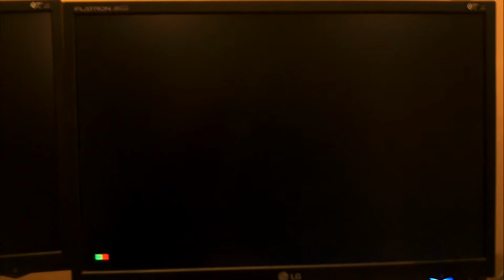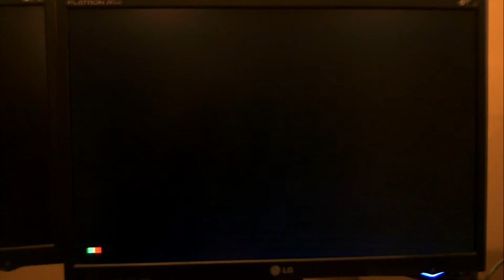Hyperspin Sega CD loading